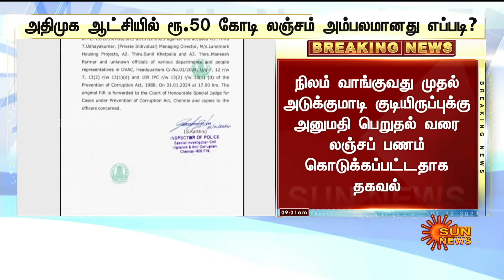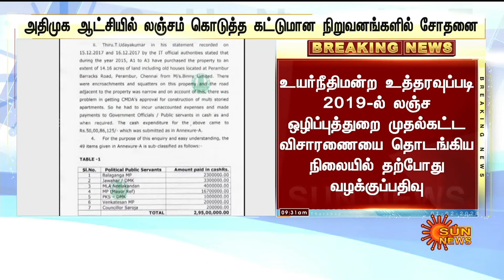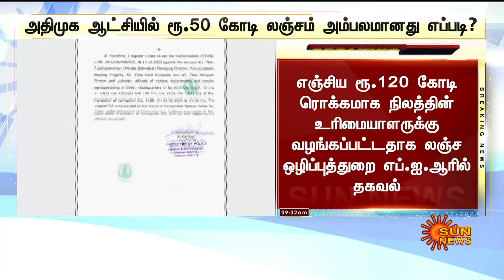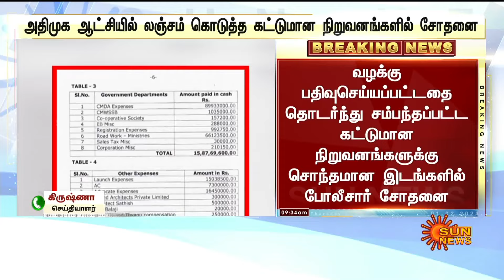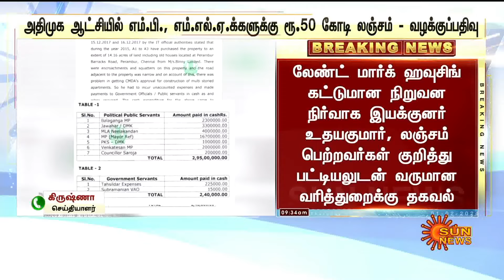BREAKING | அதிமுக ஆட்சியில் ரூ.50 கோடி லஞ்சம் அம்பலமானது எப்படி? | ADMK | Sun News